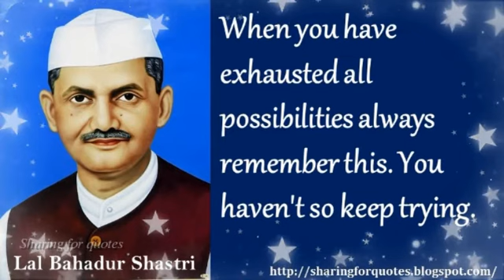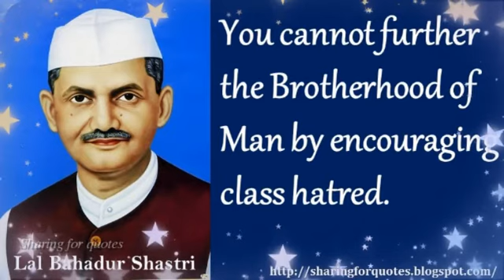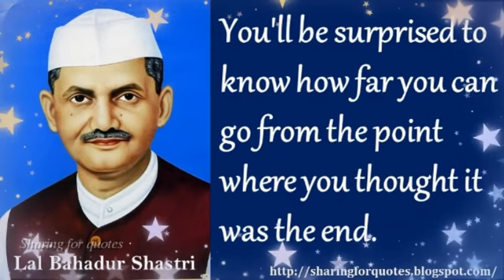Lal Bahadur Shastri Inspirational Quotes -05 | Sharing for Quotes